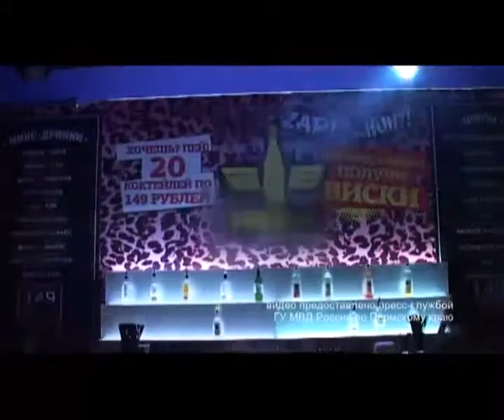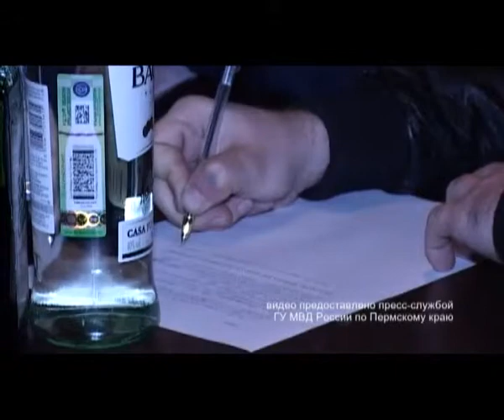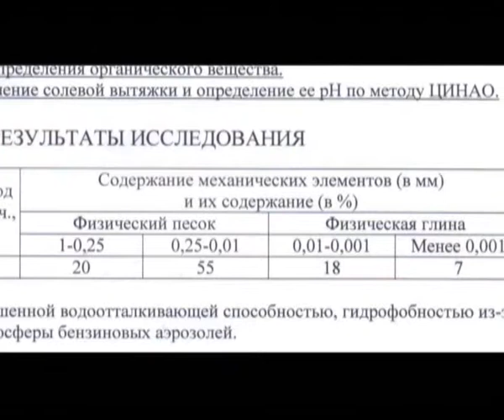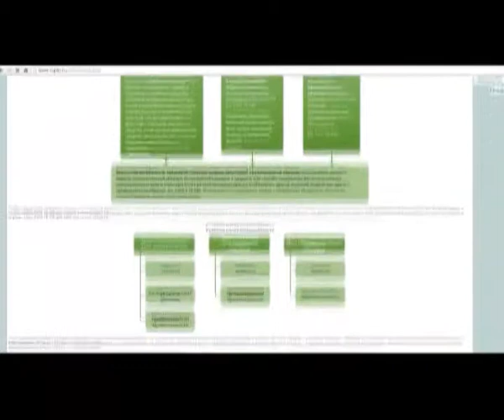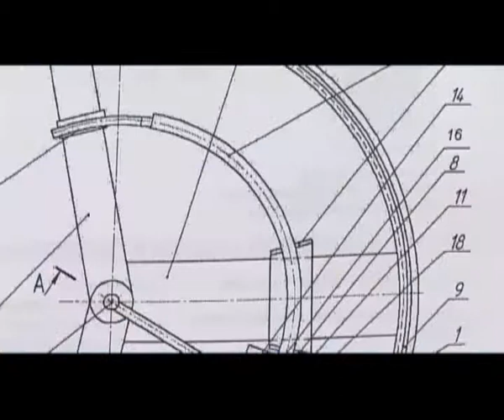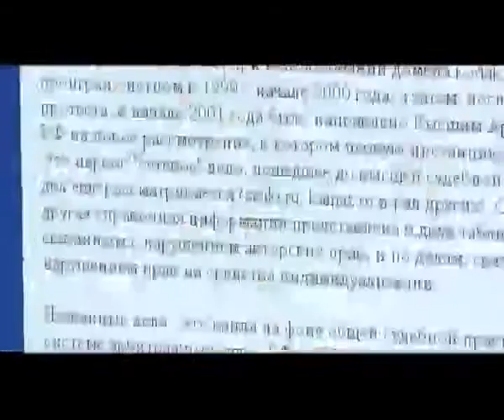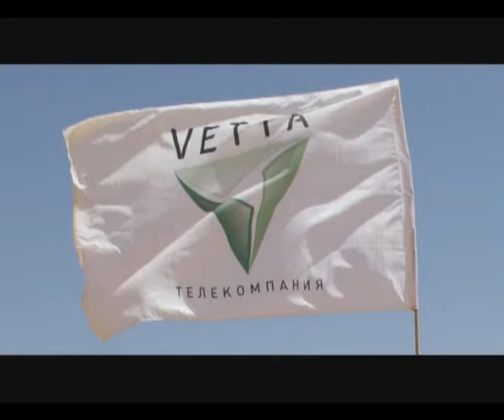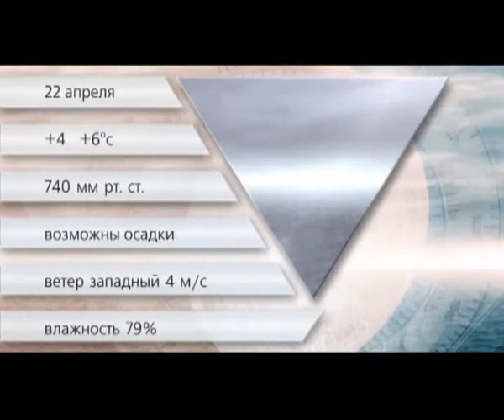Вечерний вестник от 21 апреля